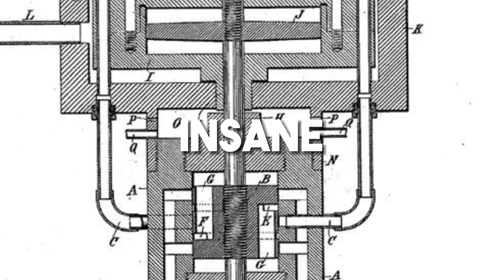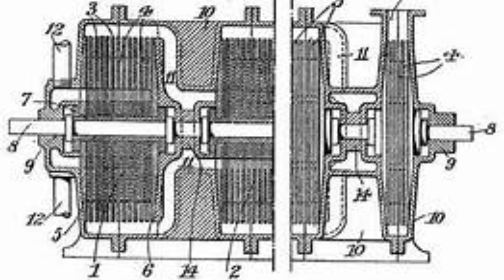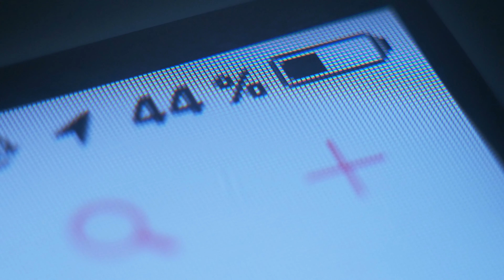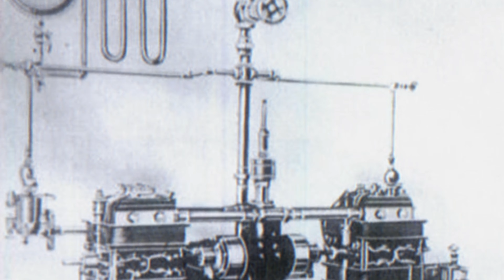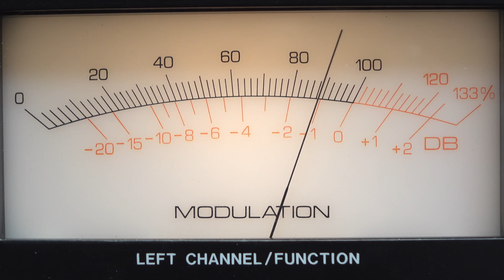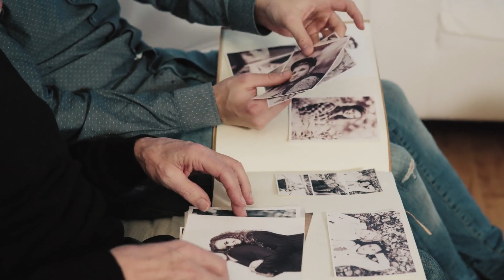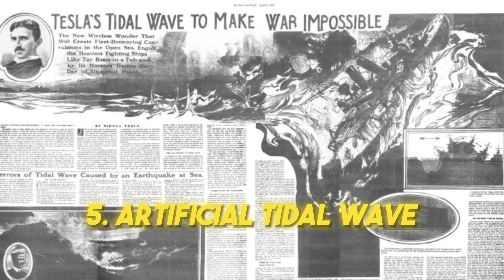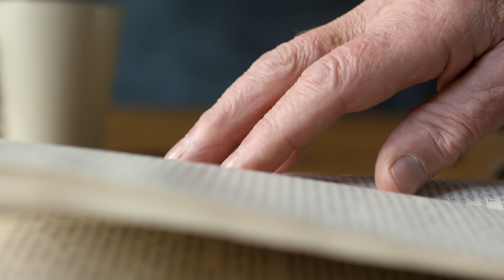5 Brilliant/Insane TESLA Inventions That NEVER Got Built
Step into the world of the greatest inventor you thought you knew with "5 Brilliant/Insane TESLA Inventions That NEVER Got Built." 🧠⚡ Nikola Tesla, the mastermind of electromagnetism, had a vault of ideas that were either ahead of their time or just too outlandish for reality. From death rays to global wireless power, we're uncovering the blueprints of innovation that could have changed the world as we know it.